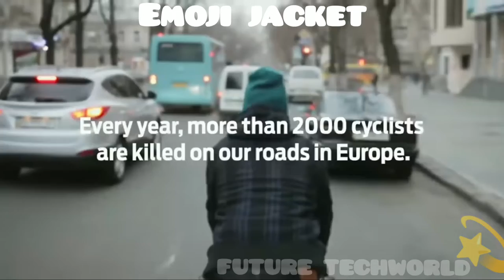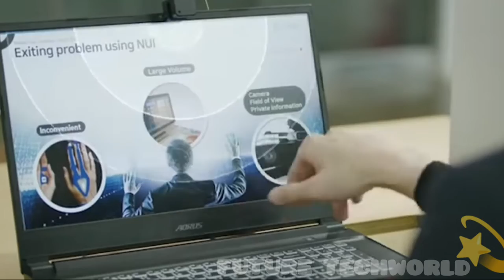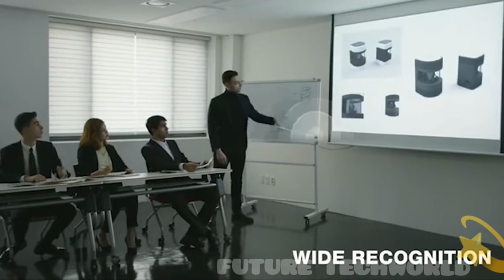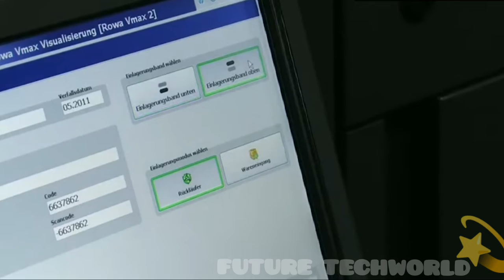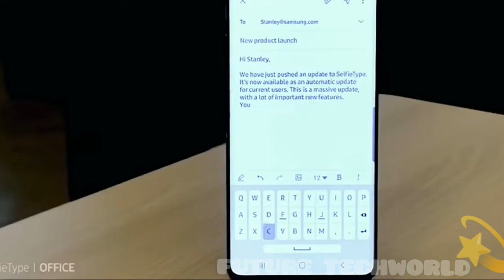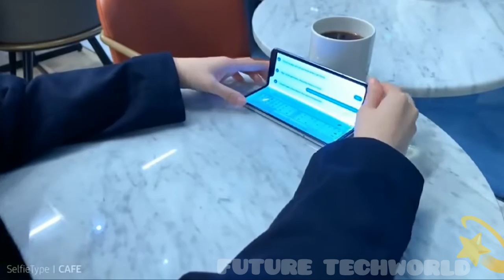Coolest Inventions - an Insanely to a New Level - Future TechWorld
Next level gadgets to improve your life style and assist your time management skills